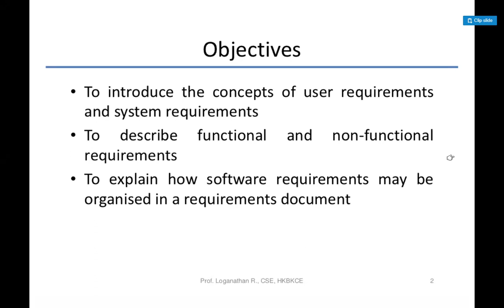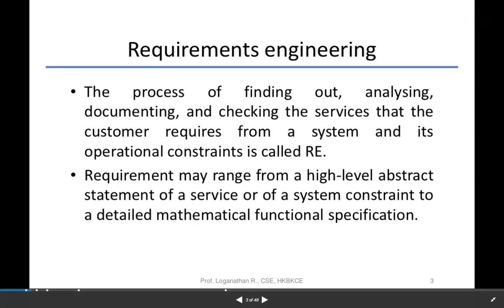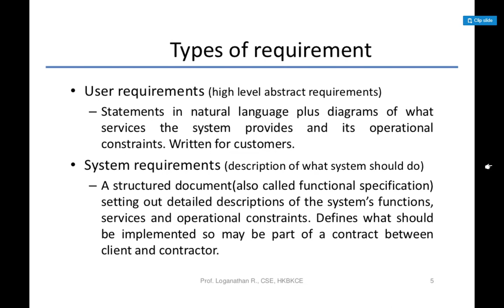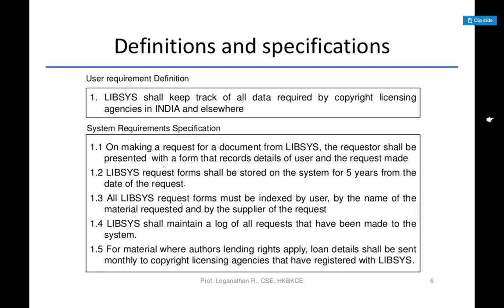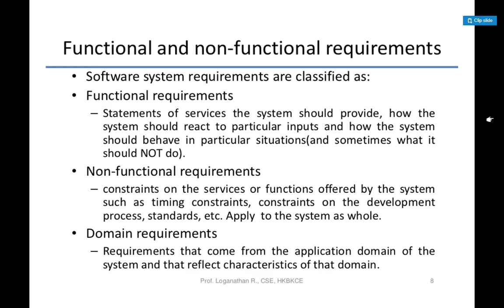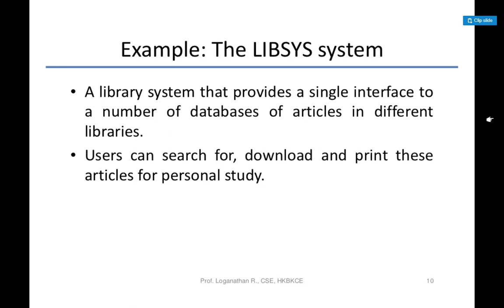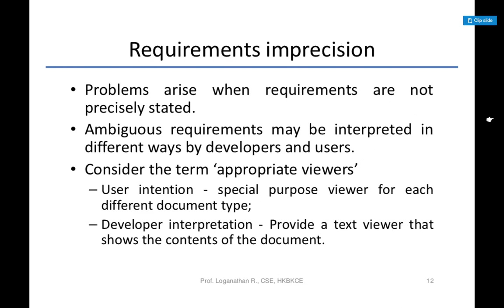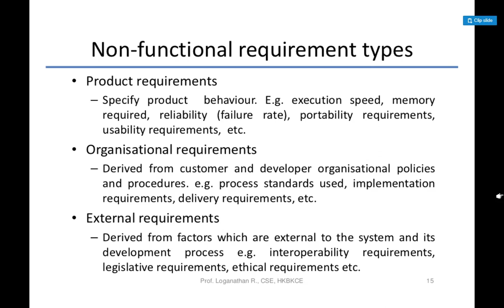SE -Functional and non functional requirment